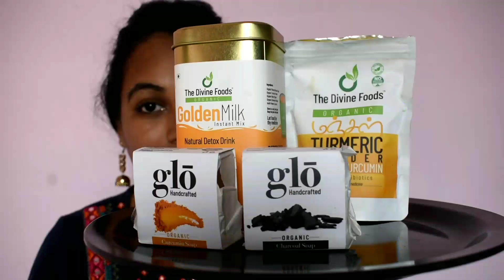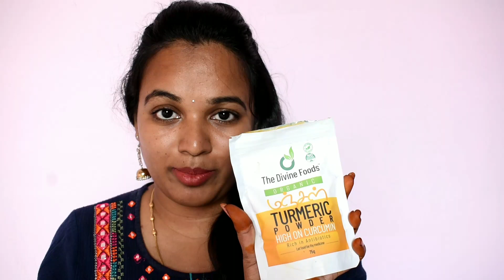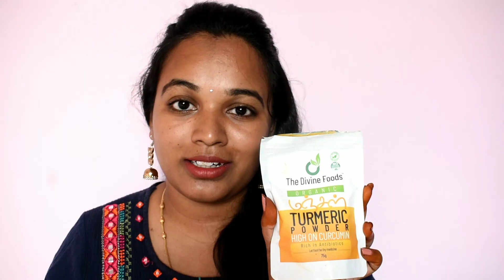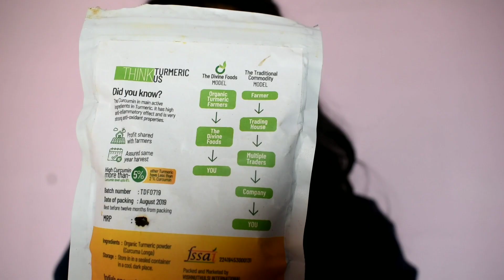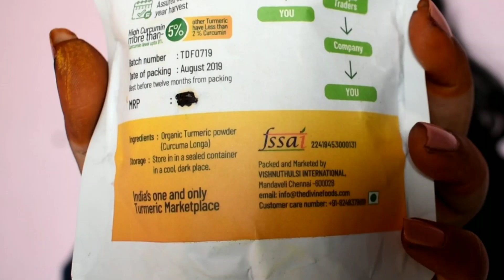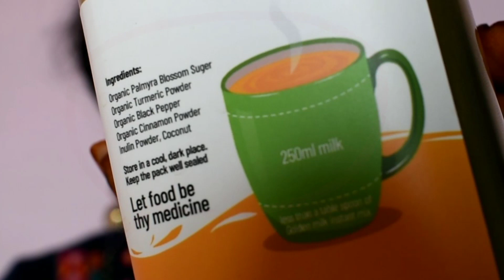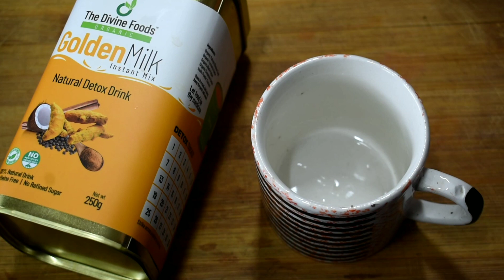மஞ்சளில் கூட கலப்படமா?? மஞ்சள் வாங்கும் போது கவனிக்க வேண்டியவை | the divine foods curcumin turmeric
Turmeric powder
curcumin
curcumin powder
organic
organic turmeric powder
organic foods
the divine foods
Divine foods
manjal
suthamana manjal
turmeric for face
Turmeric health benefits
golden milk
detox
detox drink
cold remedy
soap
handmade soap
charcoal soap
trending
Turmeric soap
kalapadam
manjalil kalapadam
food adulteration
cancer remedy
-Revathy Mohan💕